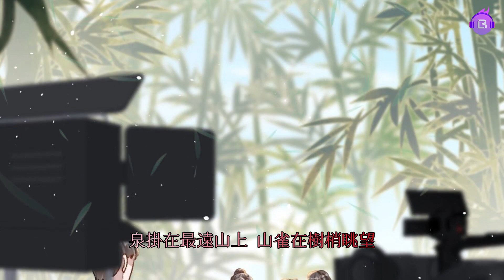廣播劇【有名】插曲《山花紅》- 陳亦洺「土帥」「輕快」「山歌」「Rap」（cc動態歌詞）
木更木更原著 娛樂圈耽美廣播劇【有名】插曲《山花紅》
Red Wild Flowers by 陳亦洺, for the BL audio drama In Name Only

「土帥」「輕快」「山歌」「Rap」| 陳老師徹底放飛自我，這歌新穎可愛，一開口就驚呆了（褒義）。。。

原著：木更木更
製作：@聲羅萬象工作室
監製：聊聊@不曉得唱歌
作曲：陳亦洺@陳亦洺
作詞：焰三一@焰三一
編曲：崔博源@崔博源源不絕
演唱：陳亦洺
和聲寫/和聲：陳亦洺
混音：羅文Rown@羅文Rown
海報設計：長夜藍@長夜藍_cyl

嘿~ 山花紅誒（喲喲誒~）
山花紅誒 摘一捧哦（嘿呀嘿）

泉掛在最遠山上 山雀在樹梢眺望
白雲背起了行囊 住進森林的故鄉
腳踏在刀鋒崖間 耳聽得泉水響
一抹青苔魚兒晃 漫坡都披上花衣裳

抱住了花咿喲 小伙子別心焦
再爬過一道彎喏 都見到心愛的人喏
像花兒會結果 像葉兒也會落
你爬過這道彎喏 心都甜咯

就像做了一場清醒的夢  穿林海裁道彩虹
縫進你的瞳孔 念過多少劇本
我才能 看你時不會臉紅

喔~~

攝影機記下 昨天醉與夢
你是我忘情 追逐的衝動
這對白不必圍讀 你會懂
請光影把一切記錄

倦了就枕石一躺 聽歌聲漫過山崗
折一段林間的光 勾勒你笑的模樣
波光都睡在池塘 咬碎幾盞月亮
耳畔的蟲鳴交響 晚風也跟著你哼唱

等月亮爬上來喏 都見到心愛的人喏
等風兒吹過了河 等雲兒爬上了坡
你等到月上梢喏 心都甜咯

就像做了一個清醒的夢 從迷霧照進彩虹
顛倒角色不同 後知後覺
恍然才能懂 這陪伴比蜜更濃

喔~~

翻山海精心謀劃去重逢
這笑容措手不及 多心動
就這樣讓一切矚目